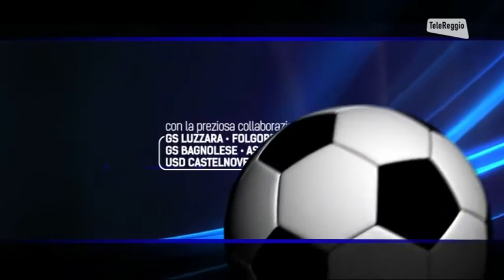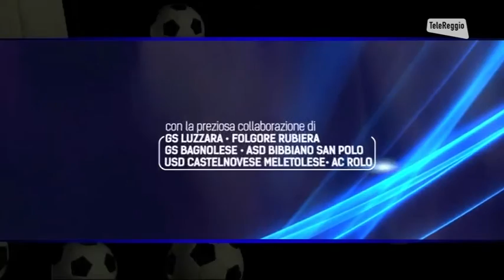91Minuto_puntata del 111016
Notizie d'attualità, TgReggio, MeteoReggio e le migliori puntate dei programmi messi in onda da Telereggio, l'emittente televisiva di riferimento di Reggio Emilia e dintorni.